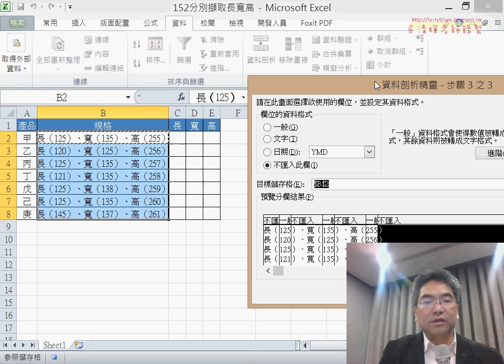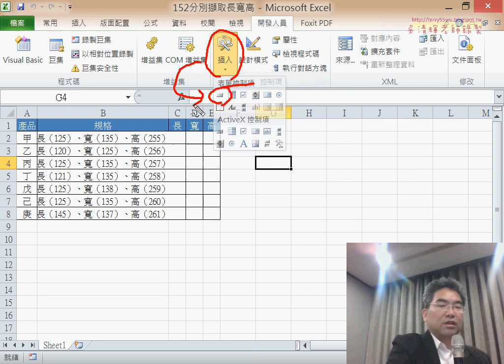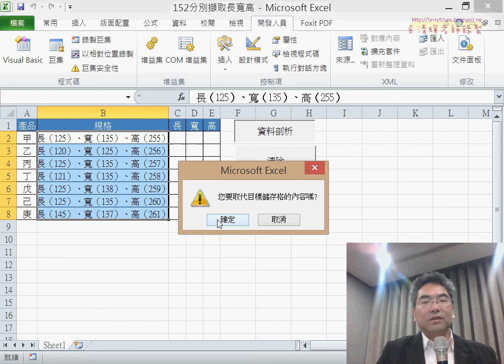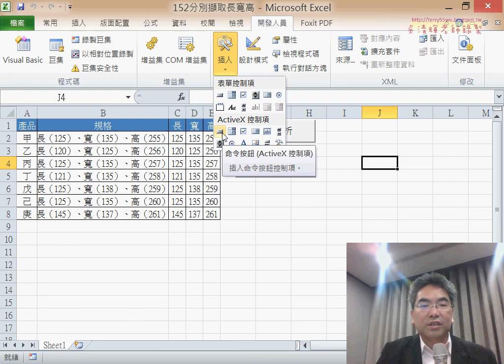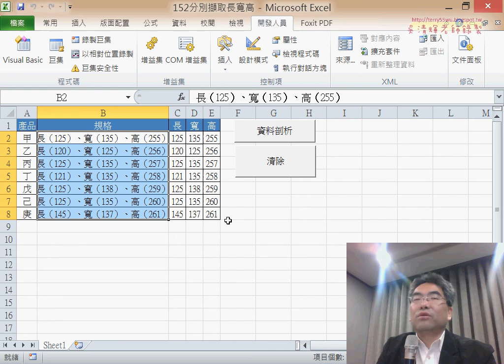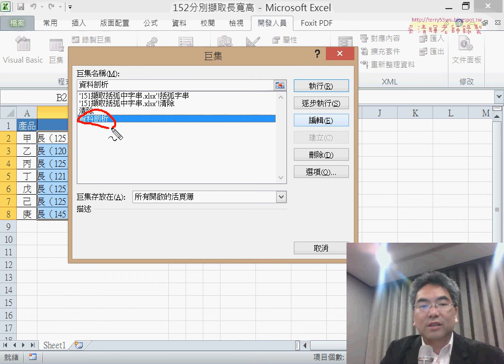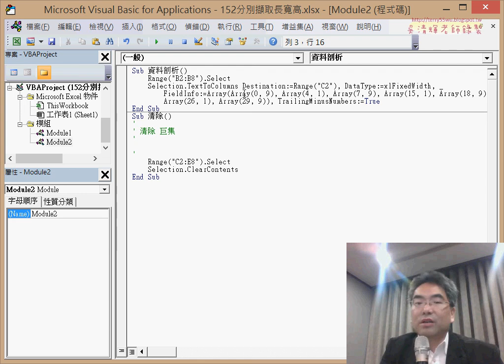05 錄製資料剖析巨集說明